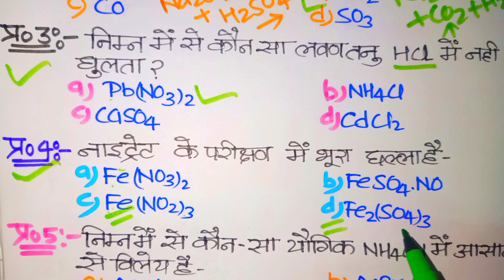Up Polytechnic Entrance Exam 2023 || up polytechnic entrance exam preparation 2023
Topic Covered:-
honge,

polytechnic entrance exam physics syllabus,

year question